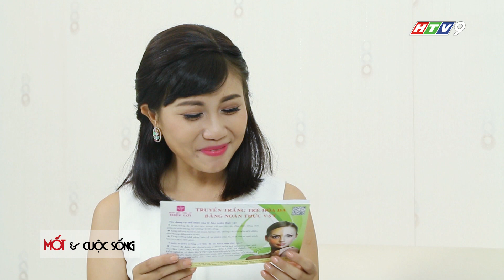Mốt & Cuộc Sống _ Bác sĩ Hiệp Lợi trả lời thư _ |HTV9| Tập 23